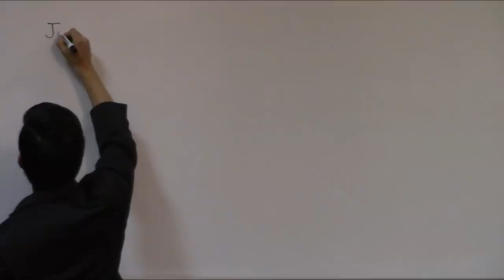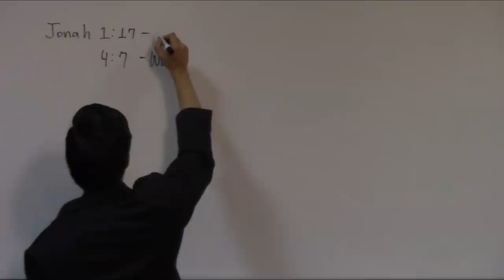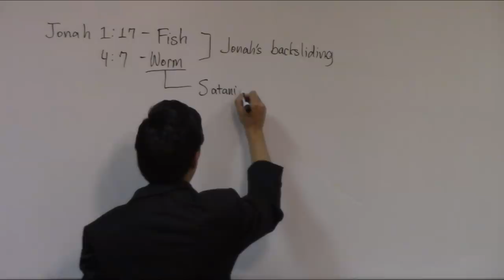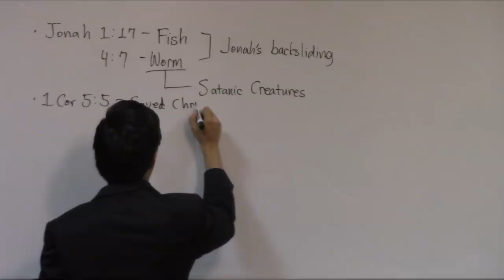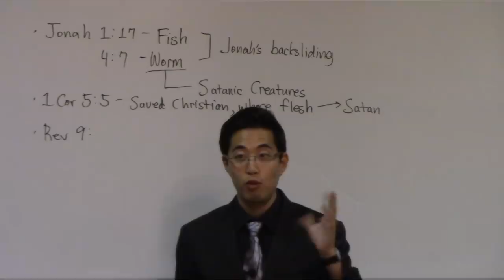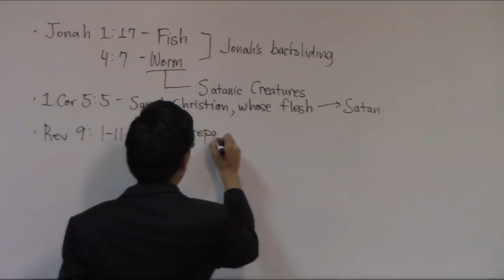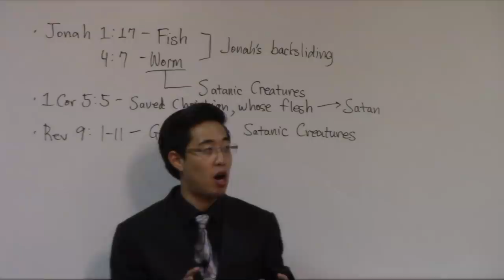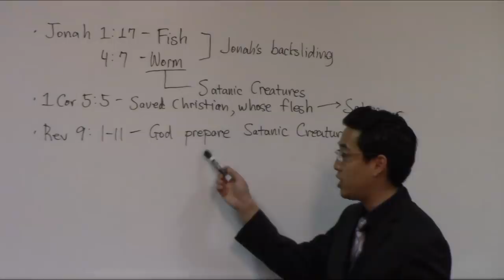God Sends Aliens + Megalodons to HURT YOU! - Dr. Gene Kim